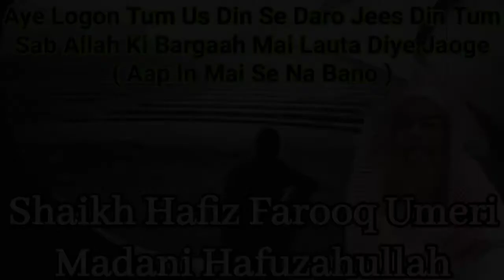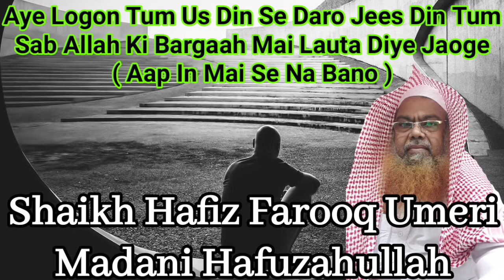Aap In Mai Se Na Bano By Shaikh Hafiz Farooq Umeri Madani Hafizahullah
*Assalamualaikum Warahmatulahi Wabarakaatuhu*
*Topic_Aye Logon Tum Us Din Se Daro Jees Din Tum Sab Allah Ki Bargaah Mai Lauta Diye Jaoge ( Aap In Mai Se Na Bano )*
*Jawab By 🎙️ Shaikh Hafiz Farooq Umeri Madani Hafizahullah*
*Mazeed Sawalat Ke Liye Aap Contact Kare*